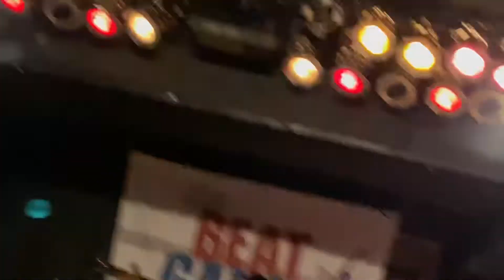the BEATGANG 2022年2月27日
2022年2月27日、難波Meleにて行われた
難波Mele11周年企画！
「Wild Weekend」でのライブ